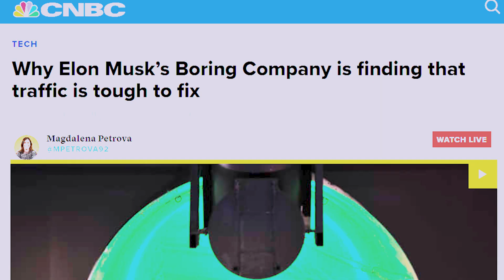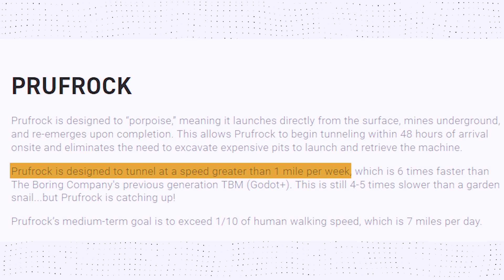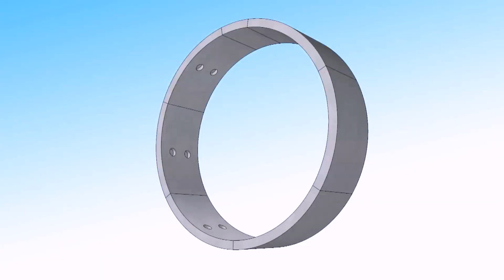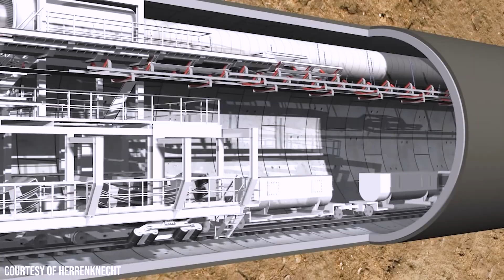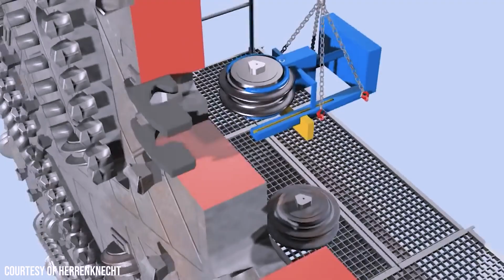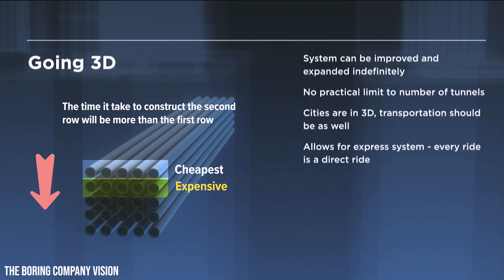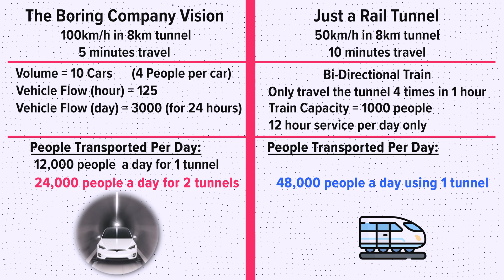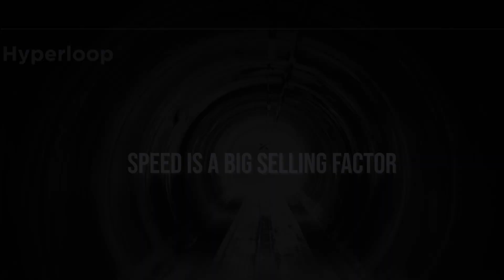Why Elon Musk's Boring Company Won't Fix Traffic: Debunking the Hype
In tunnelling, logistics is more tricky than the tunnelling process.
Elon Musk, with his Boring company, is trying to revolutionize an already advanced industry. Does the boring company TBM has some new tech the tunnelling industry has not seen yet? Or is it just Hype. It's the latter.
Constructing tunnels is one of the most challenging engineering problems because of the many uncertainties when boring deep into the ground. The tunnelling process is extremely slow and expensive and requires many resources. But the industry is fairly advanced.

The Tunnel diameter and the weekly advance comparison have been gathered from well-known projects, which you can read more about . Herrenknecht is the world's largest Tunnel Boring Machine Manufacturer.